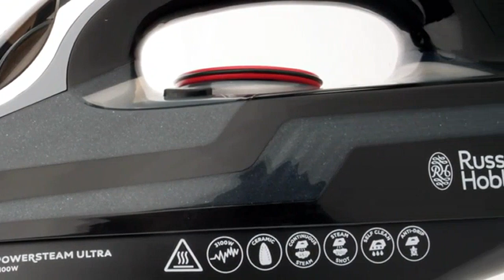Descubre los 4 mejores productos de cuidado de ropa, ¡incluyendo la increíble plancha de ropa Bosch!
Más información

✋  Aquí están descubre los 4 mejores productos de cuidado de ropa, ¡incluyendo la increíble plancha de ropa bosch! disponibles en el mercado.

🔽🔽🔽 ENLACES DE COMPRA PLANCHA ROPA BOSCH 🔽🔽🔽

1) Cecotec Plancha Ropa de Vapor Fast&Furious 5055 Pro. 3100 W, Suela de Cerámica, Deslizamiento TurboSlide, 5 Niveles de Temperatura, Golpe de Vapor 255g/min

2) Taurus Amazing STI3002 - Plancha de vapor potente de 3000W, golpe de vapor de 200g/min, modo ECO, punta de precisión, regulador de vapor y temperatura, suela anodizada deslizante

3) Russell Hobbs Plancha de Ropa Power Steam Ultra - 3100W, Suela Cerámica, Planchado Seco, Golpe Vapor 210g, Antical, Antigoteo, Función Autolimpieza, Apagado Automático, Negro - 20630-56

4) Philips Series 5000 DST5030/80 Plancha de Vapor

00:00 - Intro
00:07 - 1) Cecotec Plancha Ropa de Vapor Fast&Furious 5055 Pro.
00:50 - 2) Taurus Amazing STI3002 - Plancha de vapor potente...
01:26 - 3) Russell Hobbs Plancha de Ropa Power Steam Ultra...
02:07 - 4) Philips Series 5000 DST5030/80 Plancha de Vapor...
02:42 - Outro